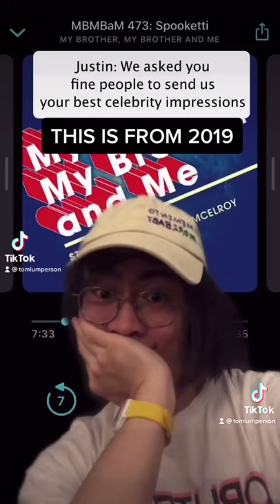NOBODY TELL ROMAN MARS